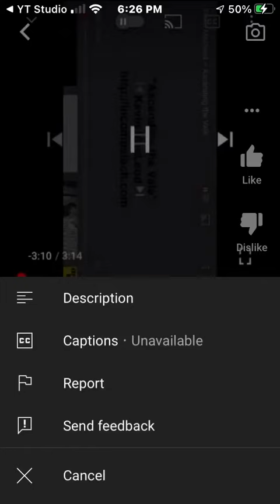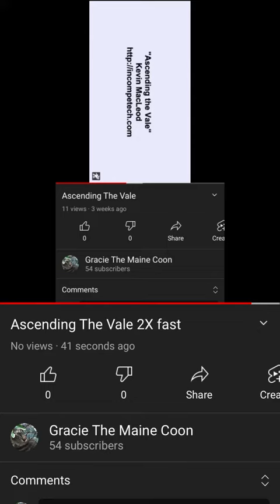Ascending The Vale 4X Fast